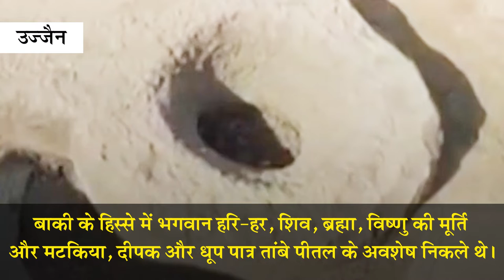उज्जैन में मिला 1000 साल पुराना मंदिर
उज्जैन में मिला सैकड़ों वर्ष प्राचीन शिव मंदिर,
मध्य प्रदेश की पौराणित नगरी उज्जैन में एक और शिव मंदिर का अस्तित्व सामने आया है.
पुरातत्व विभाग का दावा कमसे कम १००० साल पुराना हैं मंदिर
उज्जैन से ३५ किमी दूर कल्मोदा में खुदाइ जारी
अब तक खुदाई में मंदिर के साथ साथ कलश, आमलक, स्तंभ भाग, कोणक भी मिले हैं.